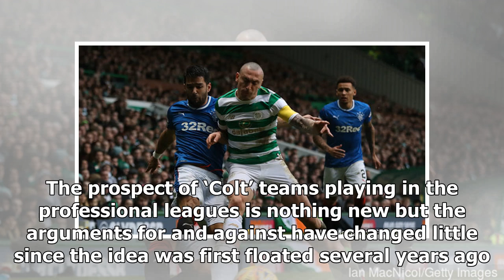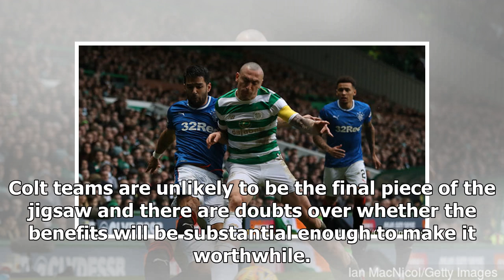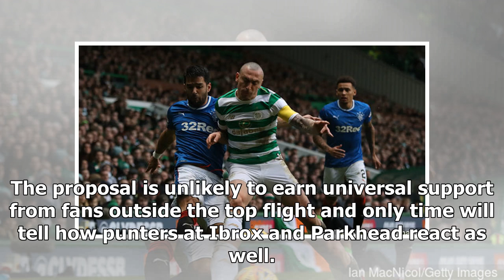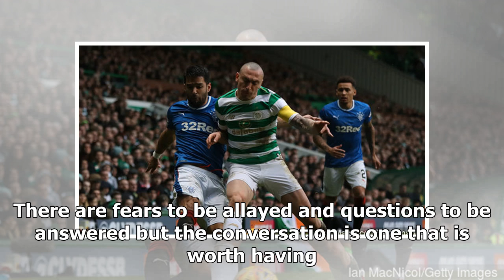Chris Jack: It is nothing ventured nothing gained when it comes to Old Firm Colt teams